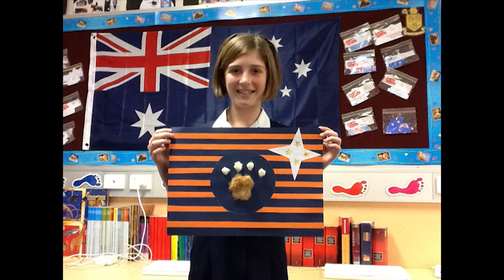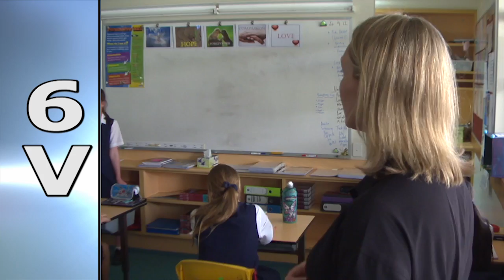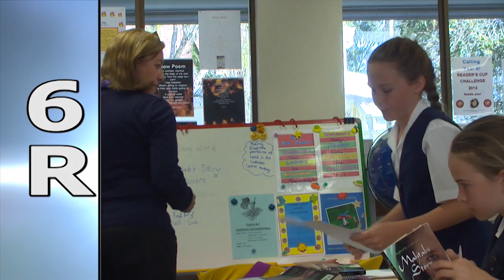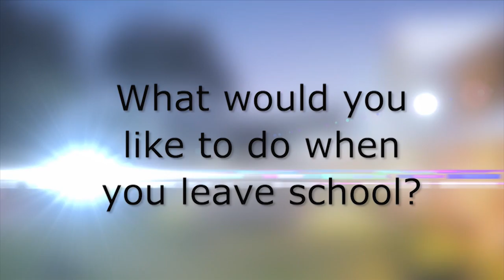Yr 6 Graduation 2012